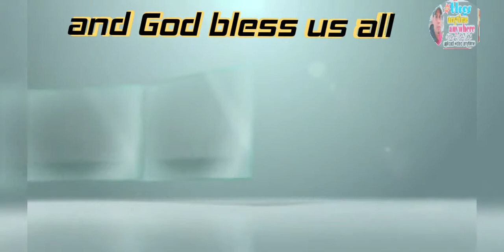The grand Amen (lyrics and chords)